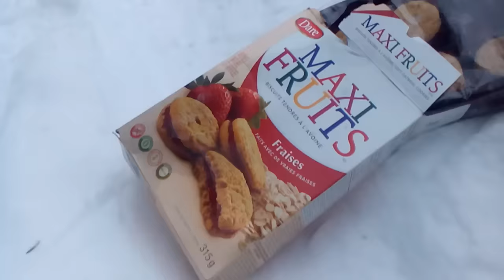Annonce publicitaire drole - Maxi Fruits au Fraise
annonce hivernal publicitaire drole 2016  biscuit tendre au fraise de Dare